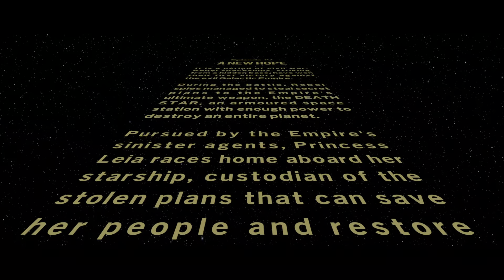Lego Starwars The Skywalker Saga CO-OP Gameplay PS5 (With Commentary)